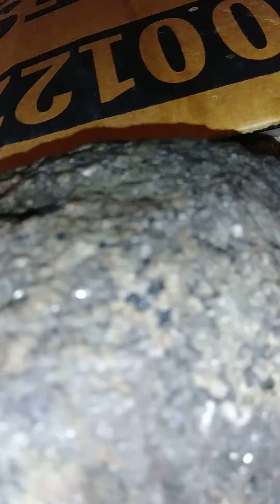Silver, gold ore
Black rock , silver and gold specks